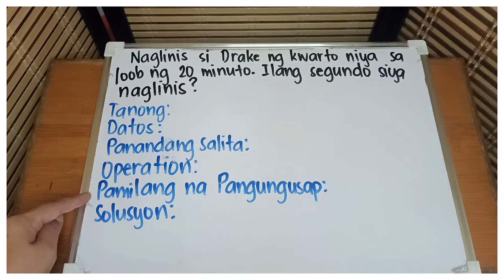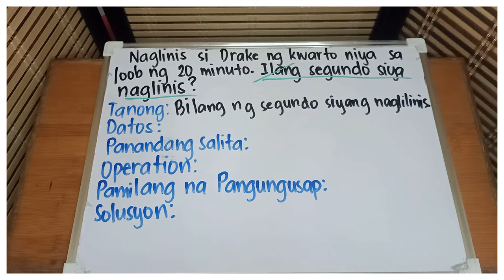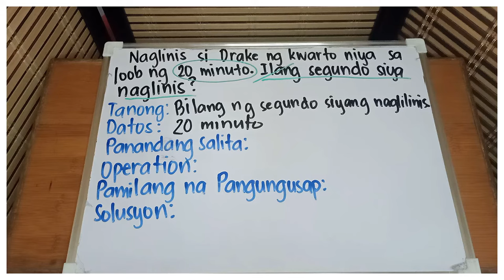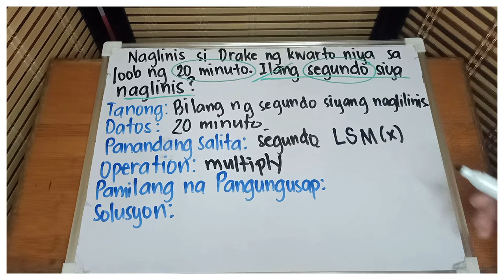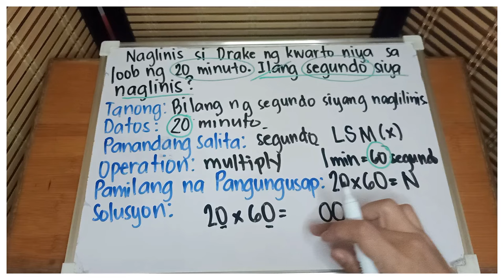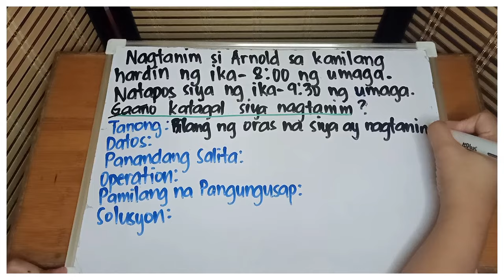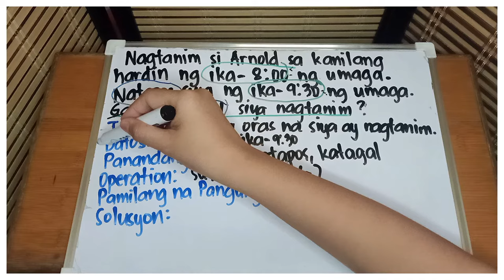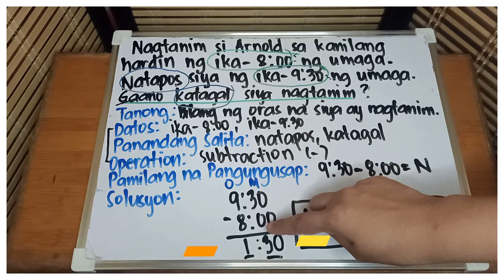GRADE 3 QUARTER 4 WEEK 2 MATHEMATICS (Pagsagot ng Suliranin sa Pagsasalin ng Oras)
Tara at Mathtuto kung paano magsagot ng suliranin o word problem gamit ang POLYA's STEPS sa Pagsasalin ng Oras.  Ang video na ito ay makatutulong sa iyo upang maibigay ang sagot sa isang word problem gamit ang POLYA's STEPS.
ENJOY mga kaMath!